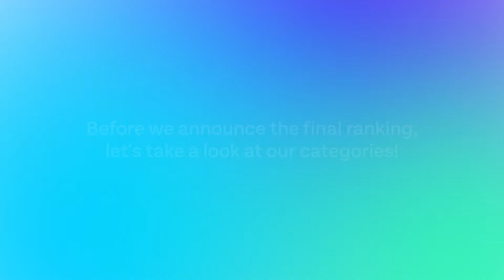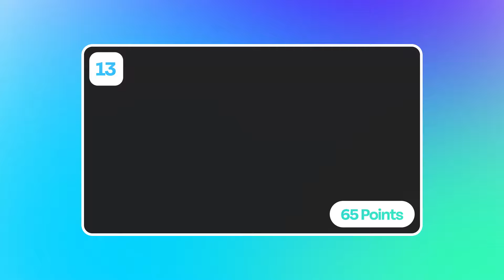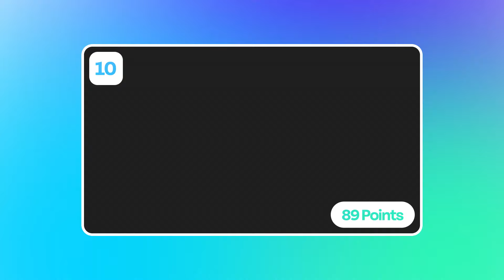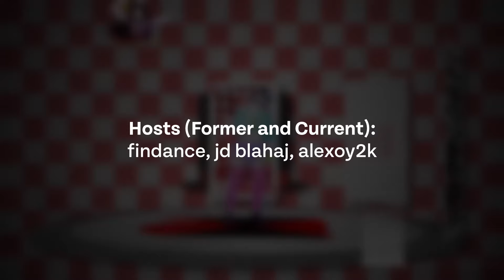Just Dance K-Pop Competition: Season 2 - Finale Premiere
Welcome to the Just Dance K-Pop Competition: Season 2 Ranking Announcement!

* Due to the design, some fandom names couldn't be longer. Those names are: Everlasting, Neverland and Kamilia. (Order of appearance)

Instrumental Credits:
@/made_instrumental @/oncezenmixes.13 @/KPOPINSTRUMENTALSOF @/sweetvenus9036 @/SnowInstrumentals @/Shekespearinator @/jaeyuunie @/twiceinstrumentals @/inst_hiphop